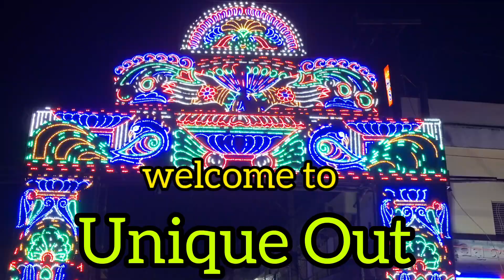Durga Puja, High School Road, Boinda with colourful entertainment night programme